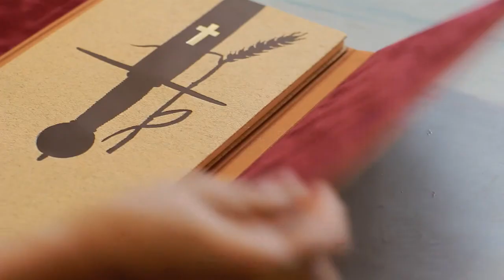KAREL IV. - KAREL ZEMAN: Legenda o Sv. Václavovi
Klasické dílo české středověké literatury v česko-latinském vydání. Legenda je vytištěna v latinském originálu podle kritického vydání Antona Blaschky z roku 1934 a v novém českém překladu Richarda Maška. Doslovem opatřila medievalistka prof. Anežka Vidmanová. Knihu vyzdobil třemi barevnými mědirytinami s mezzotintou a dalšími prvky Karel Zeman. Grafické úpravy včetně typografické osnovy se ujal Rostislav Vaněk. Knihařské zpracování Ateliér Krupka.

Titul je bohužel vyprodán.